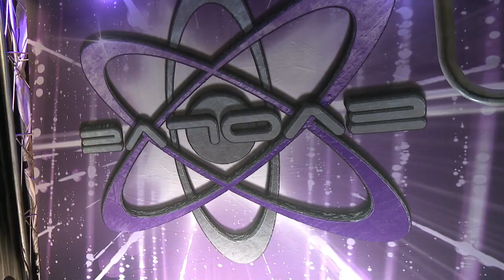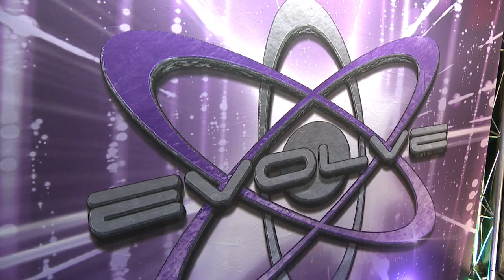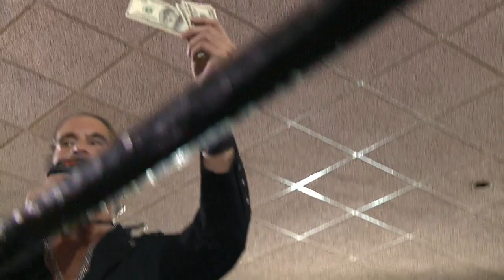June 2 2017 | Fred Yehi vs. DJZ | EVOLVE 92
Evolve ( 2017 )